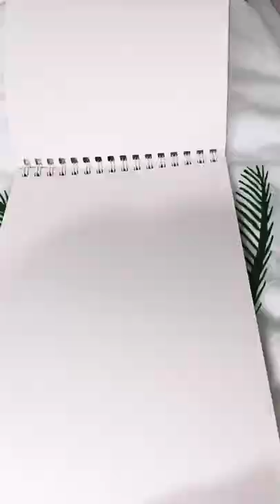butterfly on my nose 👃🦋